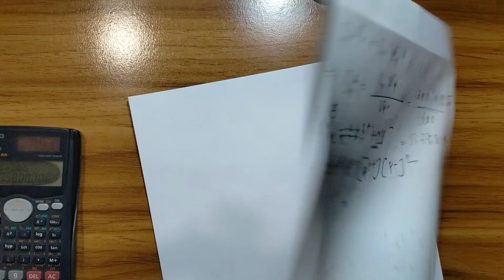Chemistry 1st paper chapter 2 Question solve(Dinajpur Board-19)